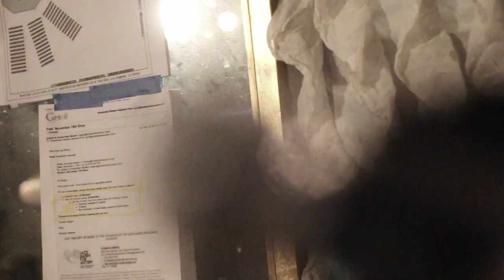Jazz Hands For Autism Call To Action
JOIN US BY USING YOUR V.O.I.C.E!